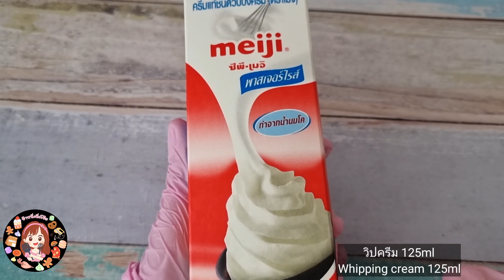นามะช็อคโกแลตโอรีโอ้พาย อร่อยเข้มข้นไม่ใช้เตาอบ พร้อมคำนวณต้นทุน|ป้าหนึ่งสอนทำอาหาร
นามะช็อคโกแลต หรือช็อคโกแลตสดสูตรนี้ ด้านล่างเป็นชั้นของโอรีโอ้ ตรงกลางเป็นช็อคโกแลตนุ่มๆส่วนชั้นบนสุดเป็นผงโกโก้ อร่อย เข้มข้นถูกใจคอช็อคโกแลตแน่นอนค่ะ
คลิปสั้นไม่มีเสียงบรรยายทางนี้ค่ะ
ใครไม่มีวิปครีมลองดูคลิปนามะช็อคโกแลตจากวัตถุดิบ3อย่างที่ป้าเคยลงไว้ทางนี้ได้เลยค่ะ

เตาแก๊สปิคนิคสีชมพูแบบในคลิป(ใช้แก๊สกระป๋อง)

เตาแก๊สปิคนิคotto(ใช้แก๊สกระป๋อง)

0:10 การทำชั้นโอรีโอ้
1:00 พิมพ์ที่ใช้
1:30 การทำชั้นนามะช็อคโกแลต
3:52 การเก็บรักษา
4:13 การตัด
4:57 เก็บได้นานมั้ย
5:23 ต้นทุนวัตถุดิบ
สูตรนามะโอรีโอ้พาย
โอรีโอ้ 12ชิ้น
เนย 30กรัม(2ช้อนโต๊ะ)
ดาร์คช็อค 200กรัม
วิปครีม 125ml
เนย 15กรัม(1ช้อนโต๊ะ)
ผงโกโก้สำหรับโรย